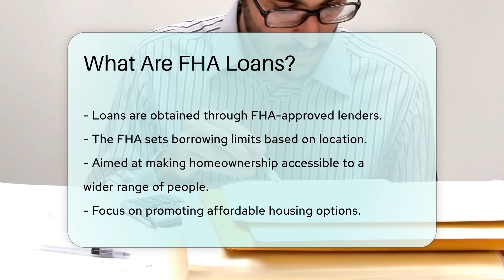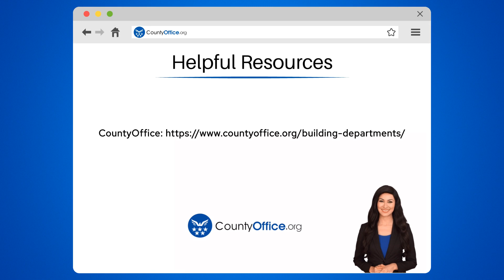What Are FHA Loans? - CountyOffice.org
What Are FHA Loans? Discover the ins and outs of FHA loans in our latest video! FHA loans, insured by the Federal Housing Administration, offer a pathway to homeownership with lower down payments and attractive benefits. Ideal for first-time buyers, these loans feature lenient credit score requirements, competitive interest rates, and flexible qualification criteria. Learn how FHA loans are accessible to a wide range of individuals who meet the eligibility standards set by the FHA. Find out how borrowers can secure FHA loans through approved lenders, with borrowing limits based on location. If you're considering a home purchase or exploring mortgage options, understanding FHA loans is essential.